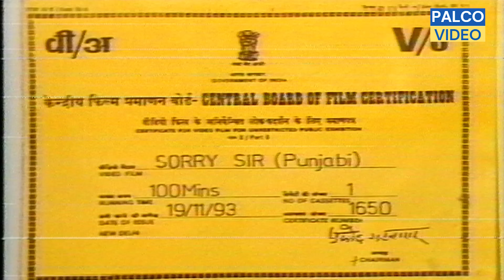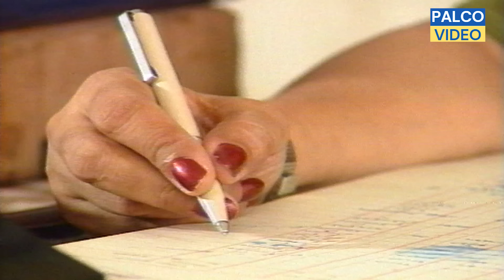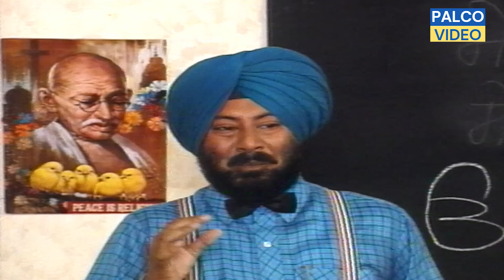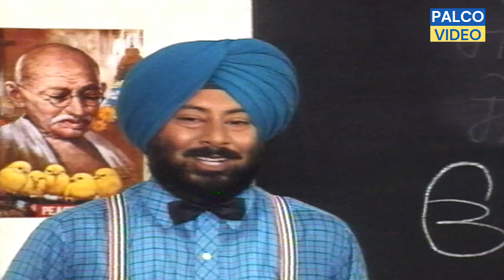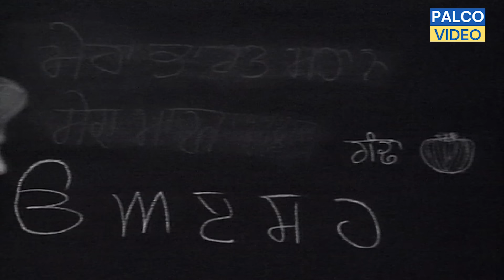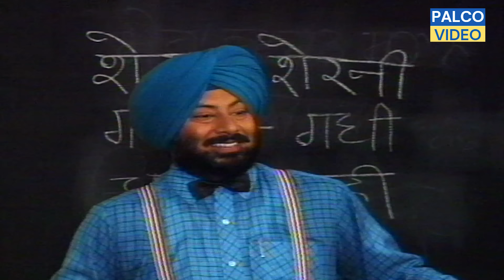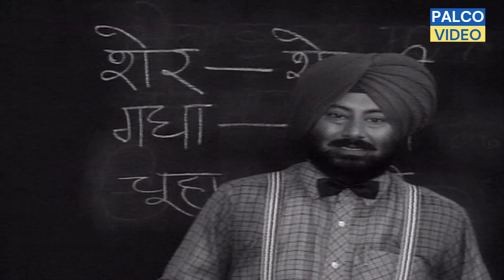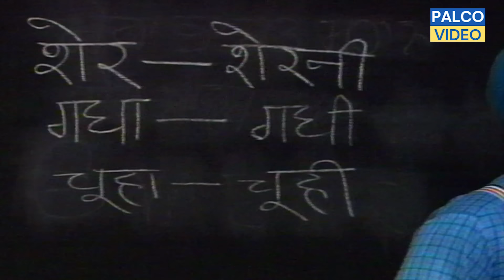SORRY SIR | Punjabi Movie | Jaswinder Bhalla | Mehar Mittal | Rakesh Bedi | Tikku Talsania |Shagufta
Palco Video
Enjoy Superhit Punjabi Comedy Film "Sorry Sir" starring Jaswinder Bhalla, Shagufta Ali, Moon Moon Sen, Reeta Bhaduri, Teeku Talsania, Rakesh Bedi, Rajesh Puri, Dev Anand (Jr.), Ramanna, Kunika, Roshan, Ram Mohan, P. P. Singh, Dinesh Hingoo & Mehar Mittal & Others. Directed by Mohan Bhakhari.

Movie:- Sorry Sir - 1995
Producer: Ranjit Singh Kohli
Director:- Mohan Bhakhari
Star Cast:- Jaswinder Bhalla, Shagufta Ali, Moon Moon Sen, Reeta Bhaduri, Teeku Talsania, Rakesh Bedi, Rajesh Puri, Dev Anand (Jr.)